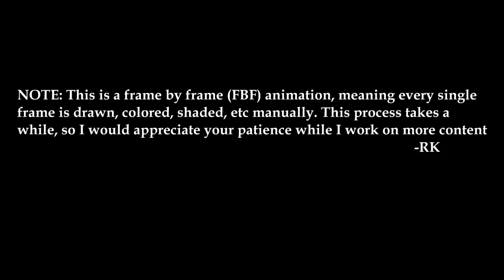Thief! - Dragon Animation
Inspired by AC and drahens :0
concept art